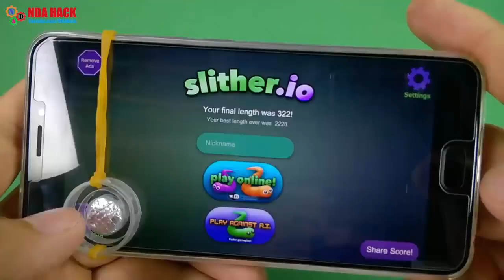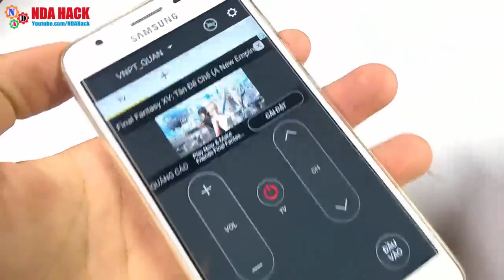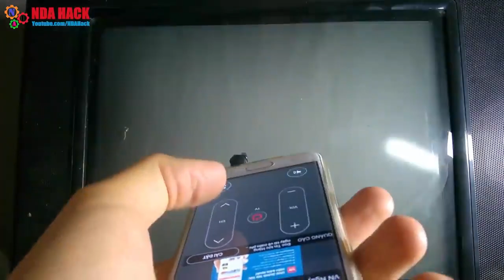10 SMART SOLUTIONS FOR DAILY LIFE CHALLENGES | HOME HACKS & REMEDIES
Explore efficient strategies for decluttering and organizing your living spaces, creating harmonious environments that promote both productivity and tranquility. Learn how to optimize your time management skills, prioritize tasks, and create effective schedules that ensure you make the most of every day.

Uncover clever ideas for meal planning, cooking hacks, and healthy eating strategies that will revolutionize your culinary adventures. Discover shortcuts and tips that will save you time and energy in the kitchen, making meal preparation a breeze.

Get inspired by creative ways to simplify your finances, manage your budget, and achieve financial stability. From money-saving techniques to smart shopping strategies, our solutions will empower you to take control of your financial well-being.

But it doesn't stop there. We'll also guide you through various aspects of personal growth and self-care, providing valuable insights and practices to enhance your well-being. From stress management techniques to self-improvement tips, our smart solutions will help you navigate the complexities of daily life with grace and resilience.